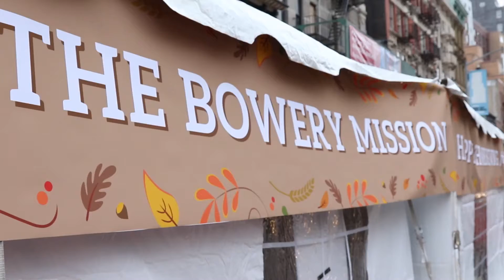Thanksgiving 2016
On Thursday, November 24, 2016, The Bowery Mission served over 7,800 Thanksgiving day meals to men, women and children in all five boroughs of New York. At the Mission's flagship location (227 Bowery), over 650 volunteers prepared traditional turkey dinners and served over 1,700 guests in the Mission's century-old chapel, with music and festive decorations for the holiday.